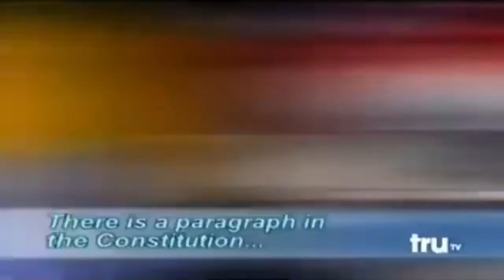Juicy Topic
Moscow, Russia, June 19, 1995

RUSSIAN far-right leader Vladimir Zhirinovsky fought his way back into

the headlines today, scuffling with a top talk show host and throwing

orange juice into the face of a fellow guest during a live broadcast.

Nizhny Novgorod regional governor Boris Nemtsov, whom Zhirinovsky had

called ''scumbag'' and ''bastard'', replied in kind by emptying his

fruit juice over Zhirinovsky.

The two men have a history of antagonism. Nemtsov, much admired by the

Western economists Zhirinovsky despises, once accused Zhirinovsky of breaking into his office with a group of aides.

Nemtsov produced a copy of Playboy magazine and suggested Zhirinovsky

had contracted syphilis through sleeping with some of the 200 conquests

of which he had boasted in an interview with the magazine.